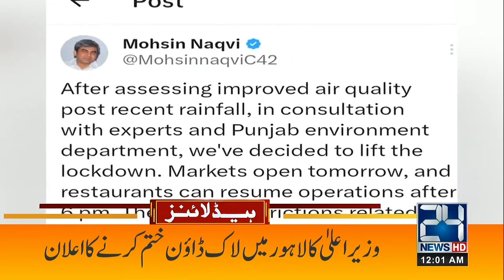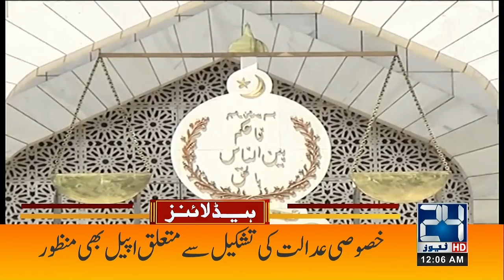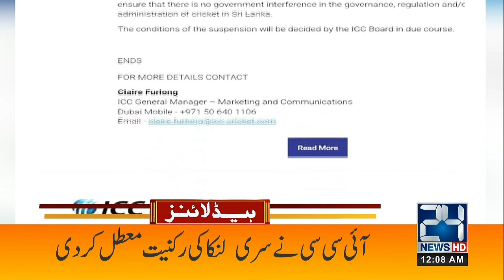Israel Attack! Granddaughter of Hamas Leader Martyred | 12am News Headlines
Israel Attack! Granddaughter of Hamas Leader Martyred | 12am News Headlines l 11 Nov 2023 l 24 NewsHD

24 News HD Is One Of The Leading News Channels Of Pakistan Bringing You The Latest Current Affairs From Pakistan And Around The World.  Live National Assembly ,Senate Session And Current Affairs.